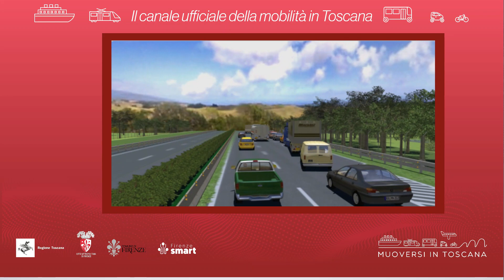Muoversi in Toscana - Edizione delle 13.30 del 16 febbraio 2024